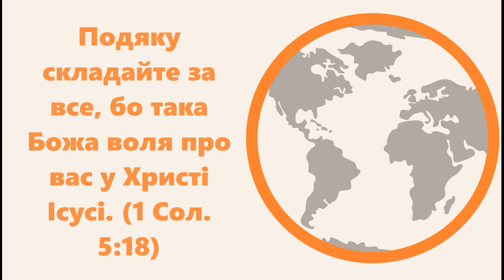17 січня / Великий переполох.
Читає Емілія Ігнатюк, м. Сакраменто, Каліфорнія, США.